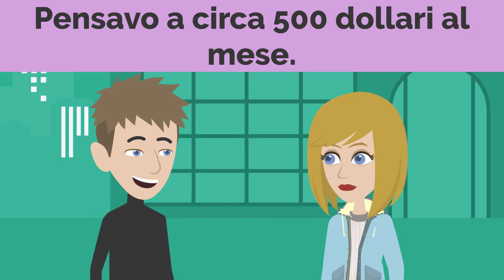Italian Practice - Borrow some money | Pratica italiana